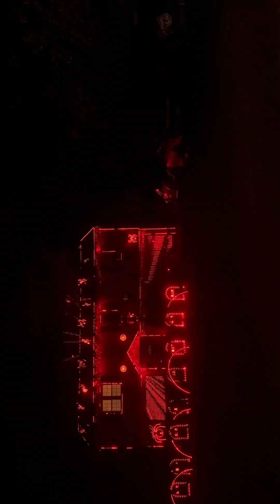Sachs Family Extravaganza — Halloween 2023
There’s more than 3 videos. Please check them all out.